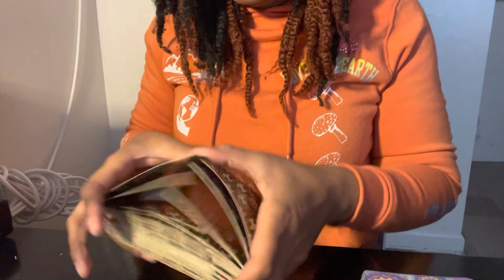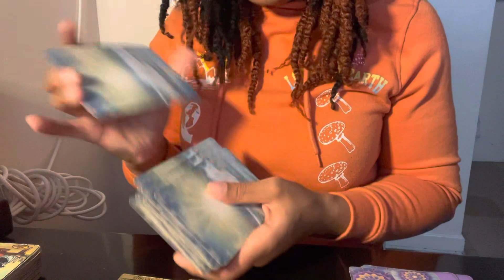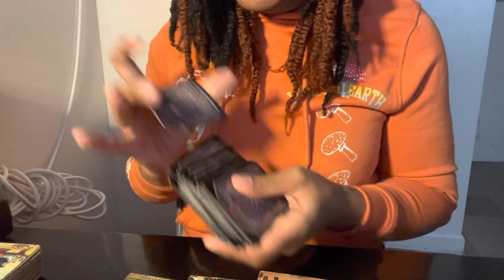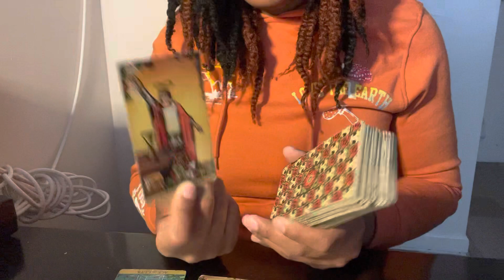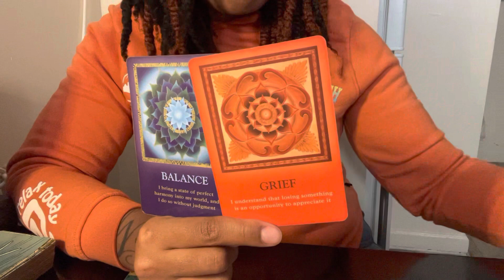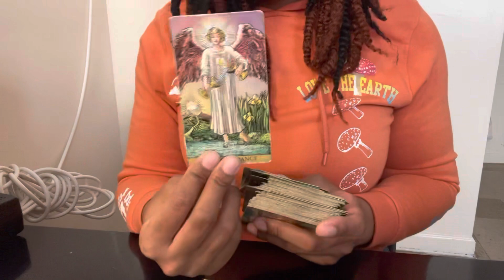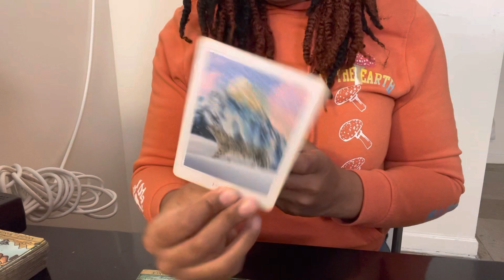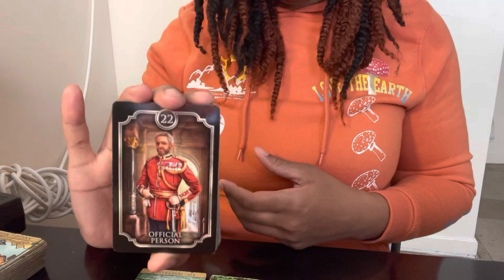PICK A CARD🎃| HOW DO PEOPLE DESCRIBE YOU ?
🔮 If you would like a personal reading by me🔮

🧿 TIMESTAMPS🧿

Intro: 00:00

PICK A PILE : 00:11

PILE 1: 00:16

PILE 2: 11:21

PILE 3: 22:02

AMAZON STORE: 🫶🏽

Kae Reads: COLLECTIVE READINGS 💎

**Donations for our channel ** Definitely not mandatory but if you enjoyed the reading  and would like to help out the channel that’s great ❤️

🌞 Aquarius ♒️
🌚 Cancer ♋️
⬆️ Cancer ♋️